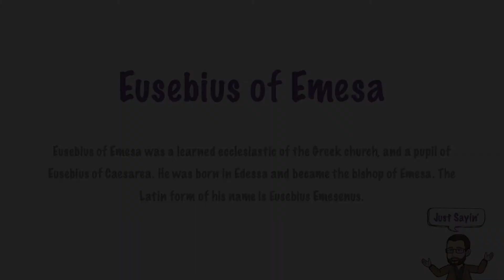Eusebius of Emesa | Just Sayin' In American English | The Historian's Eye | MCMP | 00222